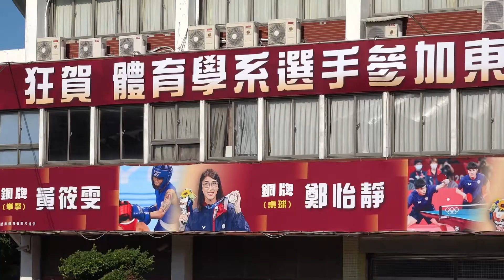Hsiao-Wen Huang | Opening Speech at Taiwan Education Fair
Hsiao-Wen Huang
2020 Tokyo Olympic Bronze Medal Winner

Why should you study abroad in Taiwan? We invite many domestic and foreign opinion leaders to share their views and tell you why studying in Taiwan is a great choice.

Learn more about Taiwan scholarships, programs, and how to apply.